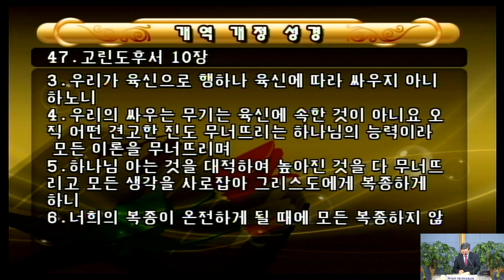2020 10 01 새벽/ 영적전쟁시리즈/ 이기는 신앙생활/대구순종교회 박진석목사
- 매일새벽예배 (  05:20 ~  06:30  )
- 수요저녁예배 ( 19: 30 ~  2I: 30  )
- 금요성령집회 ( 20: 00 ~  22:30  )
- 주일오전예배 ( 11: O0 ~ 12:40  )
- 주일저녁예배 ( 19: 00 ~  2I: 30  )

-주소: 대구시 달서구 도원로서길 3-12
※온라인헌금: 대구순종교회(대한예수교장로회) 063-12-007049 대구은행